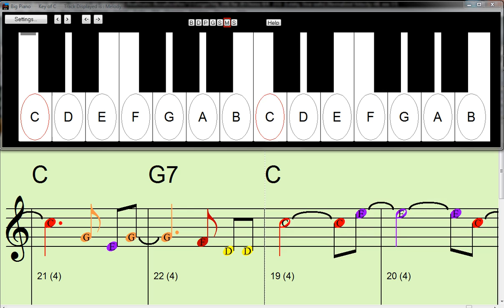Silent Night With Piano.avi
Silent Night With Piano